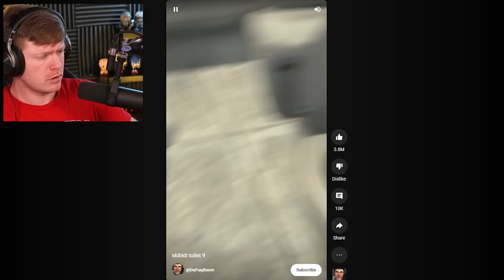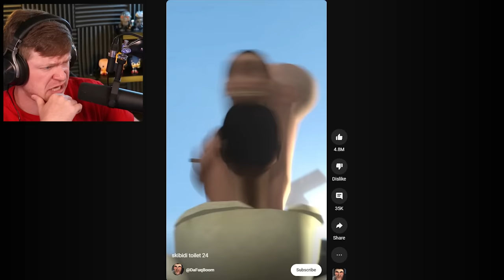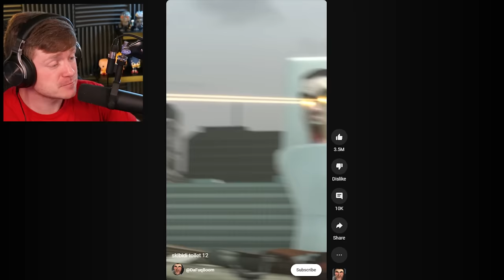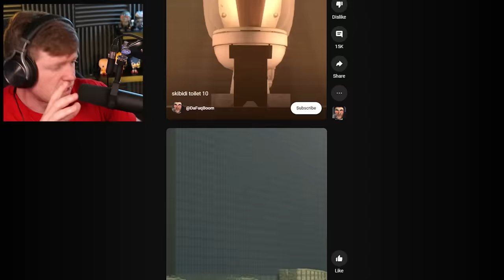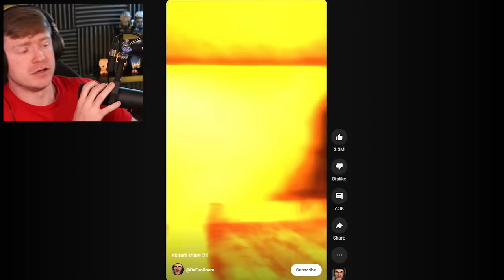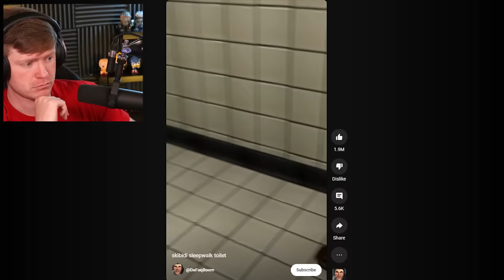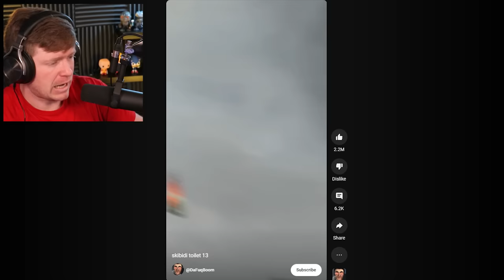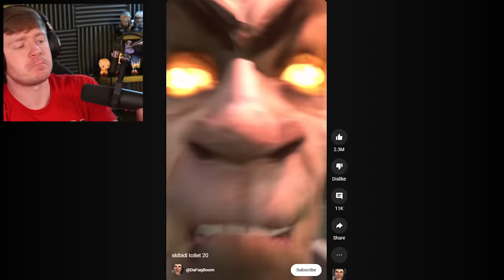Reacting to SKIBIDI TOILET Videos! (Cursed Shorts)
Reacting to the MOST CURSED YouTube Shorts aka Skibidi Toilet!!